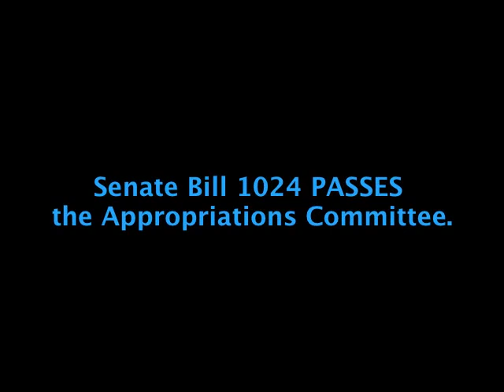FLA Senate Bill 1024 on RESTORE Act Funding Comes Before Appropriations 4-23-13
Video recording of the Appropriations Committee of the Florida Senate as it takes up S.B. 1024 and amendments during the 2013 Legislative Session on April 23rd.  The Bill proposes the creation of a non-profit, private corporation called, Triumph Gulf Coast, Inc., which would serve as a receivership for potential future recovery awards that the State of Florida may receive from British Petroleum Corporation. as a result of a legal action. State Attorney Pam Bondi recently filed suit against BP for loss of sales tax revenue and other losses incurred by the State of Florida during the Deepwater Horizon Oil Spill.
The contentious portions of this Bill seem to be centered around language in it that specifically references the RESTORE Act, a Federal act which directs the U.S. Treasury Department to award some of the BP recovery damages directly to the eight Florida Panhandle, "Disproportionately Affected", Counties.  This disputed language, some of which was removed from S.B. 1024 by a late-filed amendment, appears to pre-empt the RESTORE Act and redirect funding and its disbursement through an entity created within the Department of Economic Opportunity, but not under it's control, for the chief purposes of Economic Development.  A five-member  Board of Directors, appointed by the Florida Governor, legislative, and State officers, would have the sole discretionary power for determining how and where grant monies from this new fund are awarded.
In debate over Bill 1024 and amendments, many Senators cited the need for State oversight due to incidents and reports of "misappropriation" of BP funds by Florida Panhandle Counties.  They refer primarily to incidents of fraud that occurred with early awards of BP Tourism Funds in Okaloosa County.  At this time, there is no evidence of widespread abuse in the spending of these funds, which was directed by BP. The reality is that most Panhandle Counties have not yet received any RESTORE Act funding at all.  This is primarily because these Counties, represented by their Gulf Consortium membership, have only just recently completed negotiation of a Memorandum of Understanding with Governor Rick Scott's office, and are now awaiting the U.S. Treasury rules concerning the disbursement of these funds.
Lastly, many Senators, and public testimony as well, questioned the fact that only one line of a one-hundred page Bill, made any reference at all to the need for environmental restoration, which the RESTORE Act outlines as the primary objective for funding received under that Act.
After more than two hours of debate, S.B. 1024 and Amendments passed through the Appropriations Committee with only one Senator, Arthenia L. Joyner from Tampa, withholding her approval.  There is a companion bill in the House that may be looked at and amended (H.B. 7007), and then this measure must still face consideration on the Floor of the legislature, where it could be amended further, passed into law, or rejected.